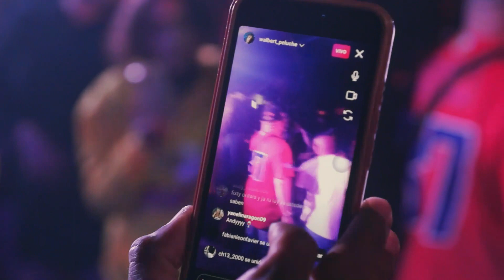Resumen del concierto de Fixty Ordara y Ja Rulay (MichelitoPanditaMusic)